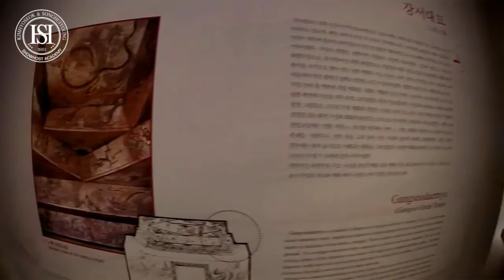놀자! 국립중앙박물관-김효석 박물관 탐방기 1편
김효석 박물관 탐방기 수요일 야간개장